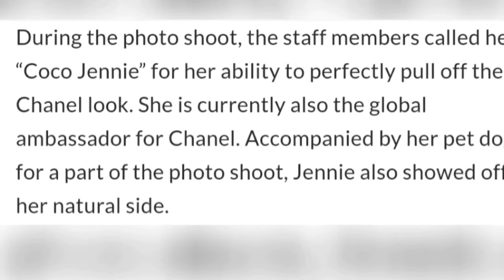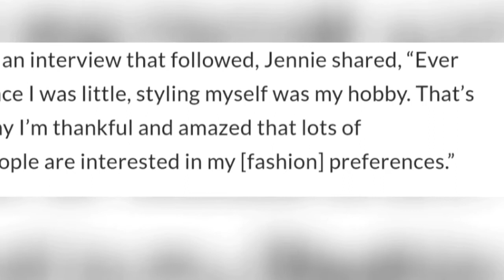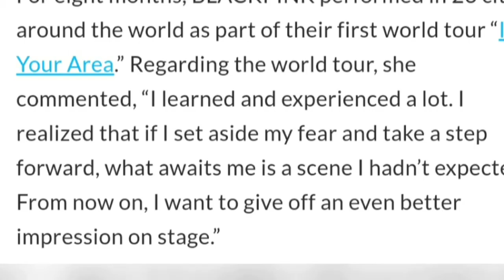Jennie Blackpink Talk About Her Style and What She Gained From Blacpink's World Tour